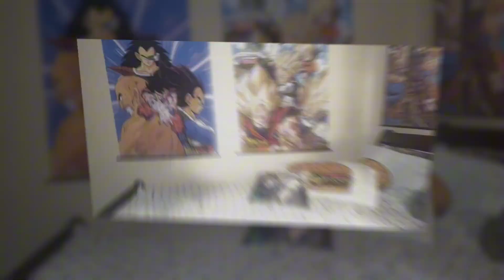Ålukå - ị Łiķè Ĥer (prod kilolit)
"I like her she be on my mind like a movie in rewind" 🩵